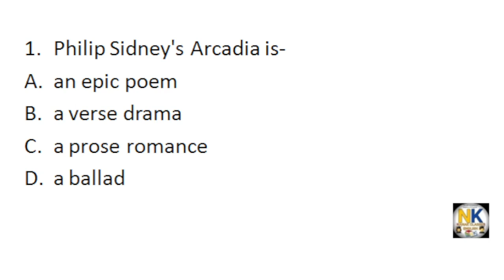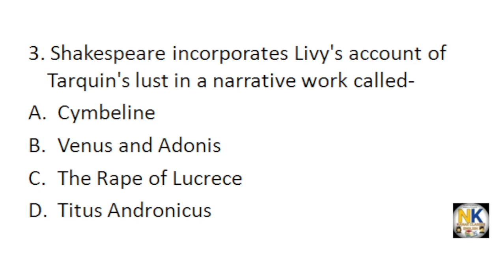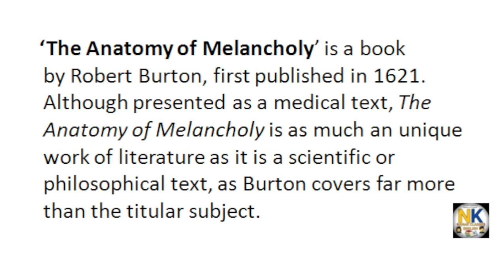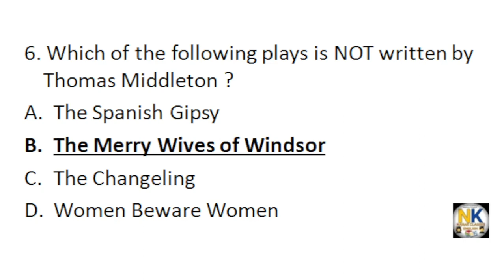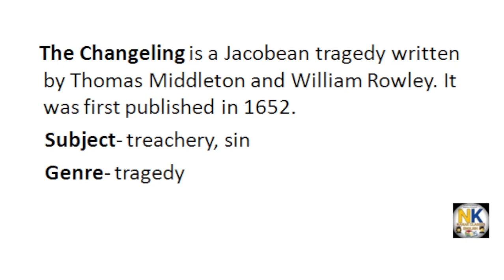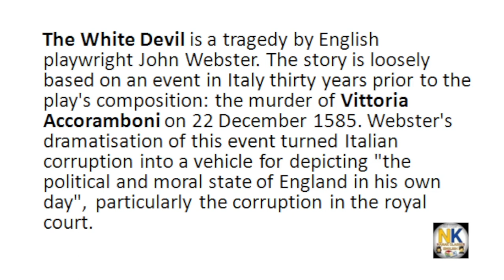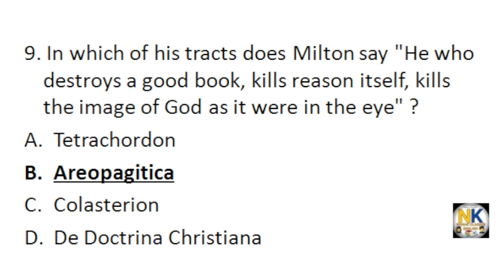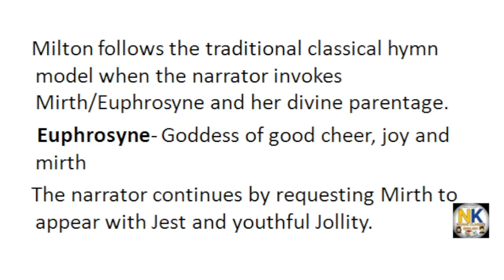Previous Years Questions for Assistant professor English Part-3